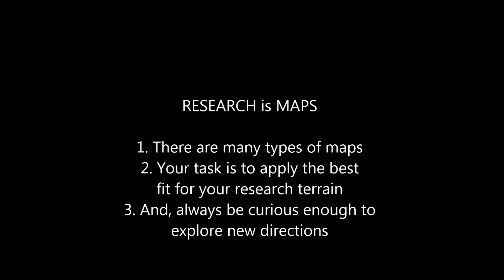005 short film 1 Research is Maps